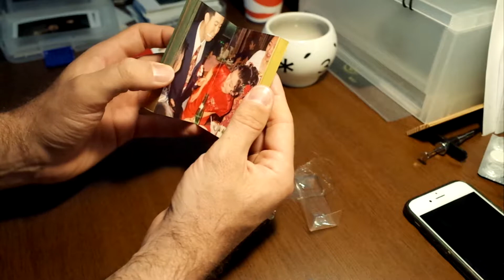Until Death Do Us Part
Unboxing video of 'Until Death Do Us Part', photo book by Thomas Sauvin, published by Jiazazhi Press

Until Death Do Us Part focuses on the unexpected role cigarettes play in Chinese weddings. As a token of appreciation, it is customary for the bride to light a cigarette for each and every man invited. The bride and the groom are then invited to play some cigarette-smoking games o f an unprecedented ingenuousness. This publication pays homage to a tradition in which love and death walk hand in hand.
These photos come from the Beijing Silvermine project, an archive of half a million negatives salvaged over the years from a recycling plant on the edge of Beijing.